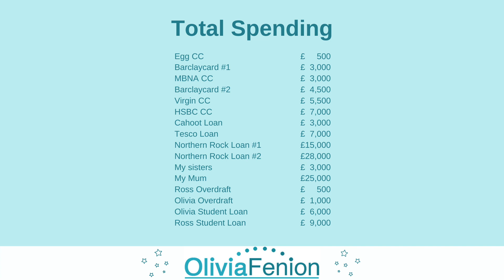Let's Talk About Debt (£125K Debt!)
In this video I wanted to talk about debt. It's a difficult subject, as are many topics surrounding money and debt. I wanted to open a conversation about debt and get you guys to think about debt, because we all know someone with some form of debt and the likelihood is they are not telling you the full story. I was in denial about having so much debt for a very long time because I did not know how to talk about debt, I was scared and I wasn't taking responsibility for my money. So this is the story of how I got into debt in the first place and in upcoming videos I will show you the exact methods I used and how I paid off debt (all £125k of it) in just 4 years.

CAMERA/GEAR I USE:
My Camera
My Microphone
My Ring Light
My Tripod
My SD Card 128GB
My SD Card 64GB

Helping you with your Wealth Journey via Personal Finance, Mindset and Wealth Creation!